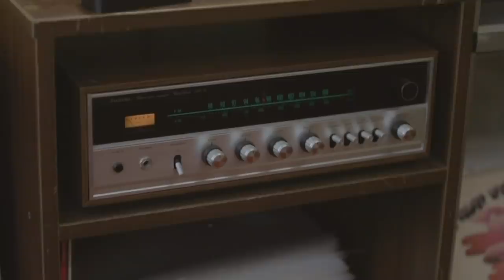SHEIN try-on haul | مشترياتي من موقع شي إن 💸💸 SUMMER 2021